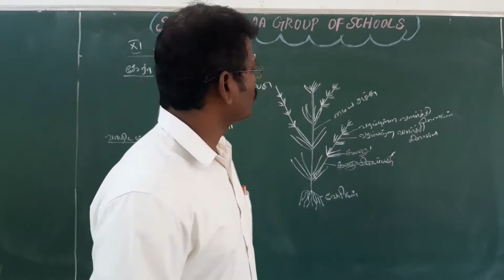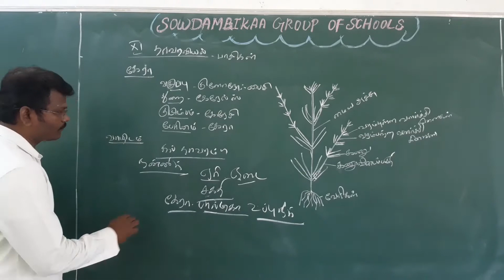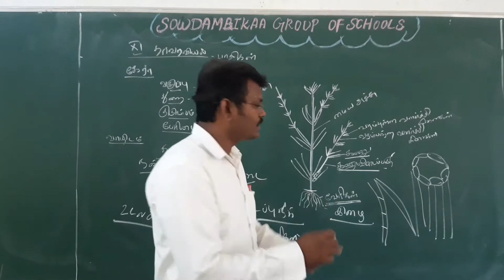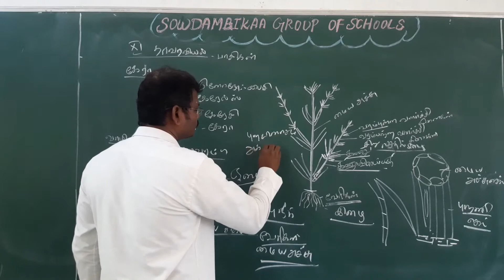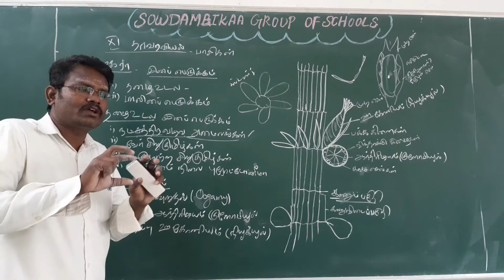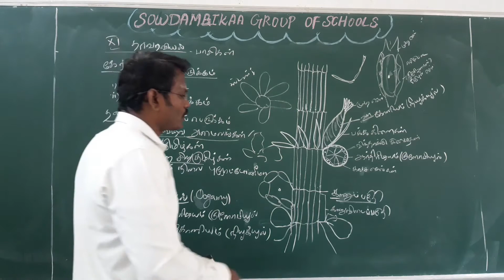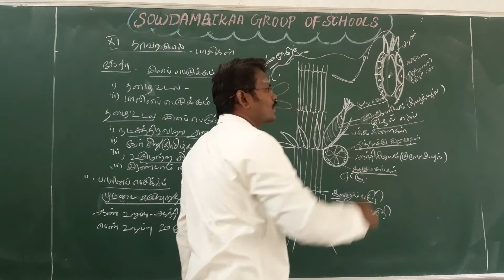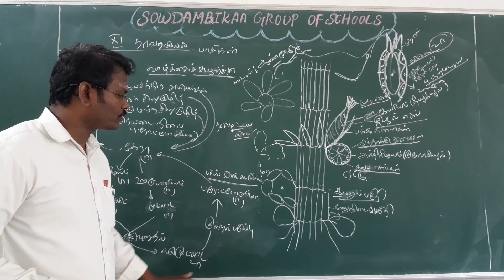XI தாவரவியல் ஆல்காவின் CHARA PLANT- PAGE- 47 - 53 (06.08.2020) PART 1